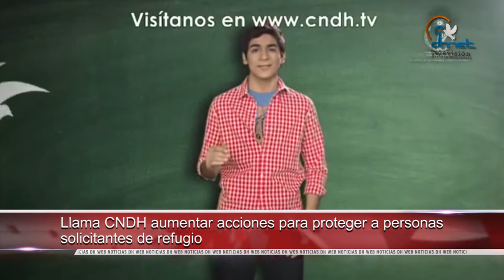Abogada chilena invidente, es la nueva enviada especial sobre discapacidad de la ONU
-Llama CNDH aumentar acciones para proteger a personas solicitantes de refugio

-Enfrenta Costa Rica atrasos en resolver más de 3 mil solicitudes de refugio

-Aumenta el desplazamiento forzado interno de personas por la violencia